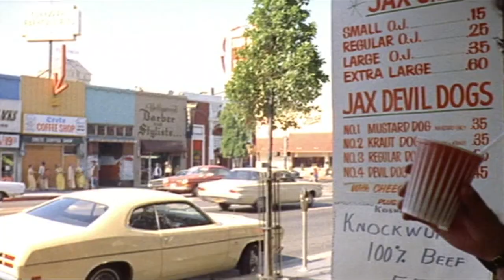Hello US USA JOHNNY HALLYDAY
Hello US USA 1972 (Album Country Folk Rock)